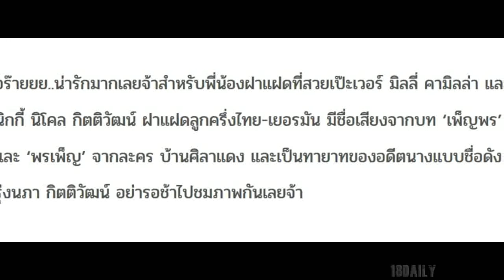คู่เดียวในวงการ!! ส่องภาพ นางเอกฝาแฝด “มิลลี่ นิกกี้” ทายาทนางแบบชื่อดัง บอกเลยสวยทั้งคู่ ลูกไม้หล่น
คู่เดียวในวงการ!! ส่องภาพ นางเอกฝาแฝด “มิลลี่ นิกกี้” ทายาทนางแบบชื่อดัง บอกเลยสวยทั้งคู่ ลูกไม้หล่นไม่ไกลต้นจริงๆ !!